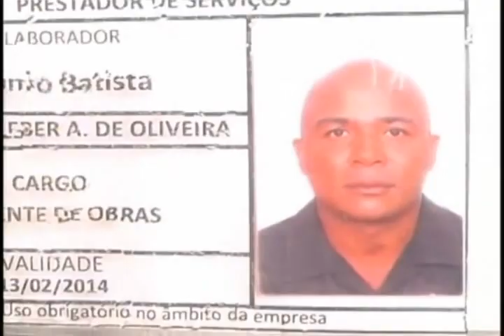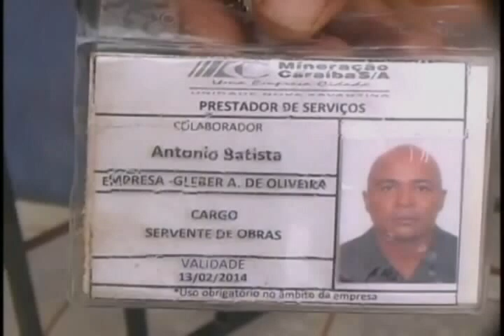CACHORRO ENCONTRA CORPO DE HOMEM DESAPARECIDO EM NX